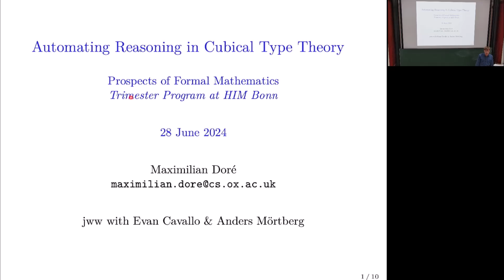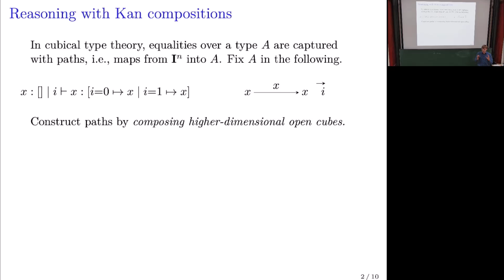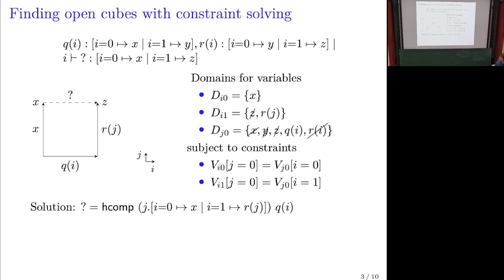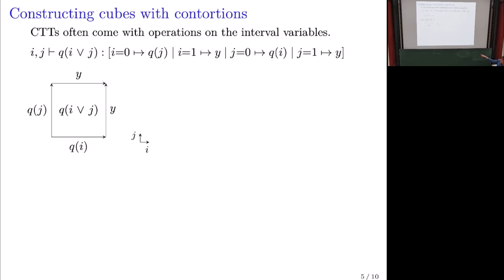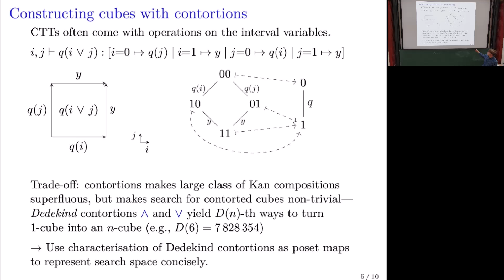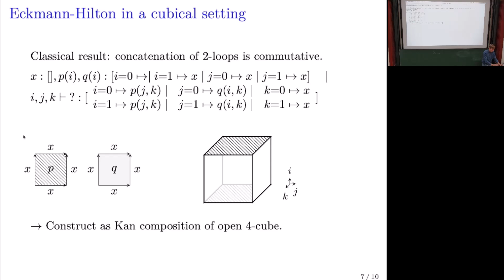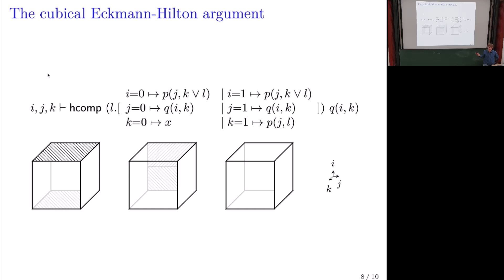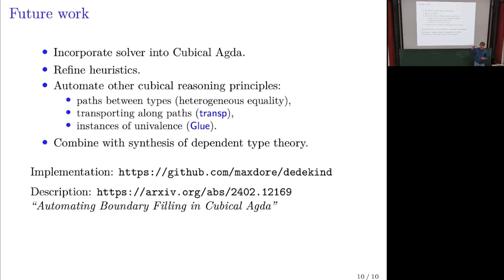Maximilian Doré: Automating Reasoning in Cubical Type Theory